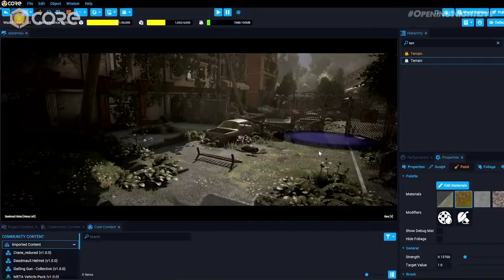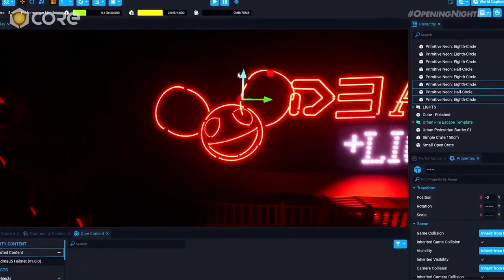Deadmau5 Announces 0B3RHASL1 in World Premiere Trailer | Gamescom Opening Night Live 2021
Deadmau5 announces his new meta verse 0B3RHASL1, pronounced Oberhasli, in a World Premiere Trailer at Gamescom Opening Night Live 2021.